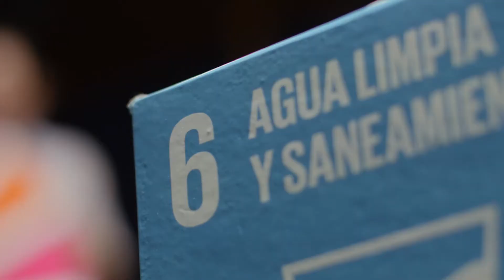Simposio internacional de los Objetivos Desarrollo Sostenible Día 2, Segunda Jornada